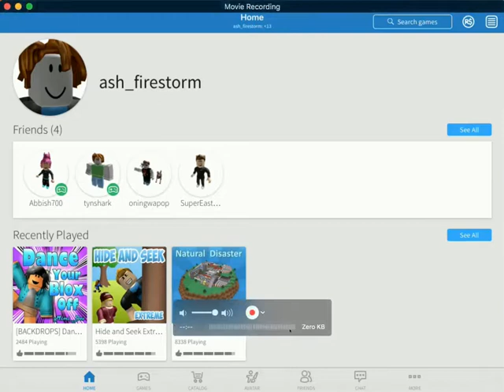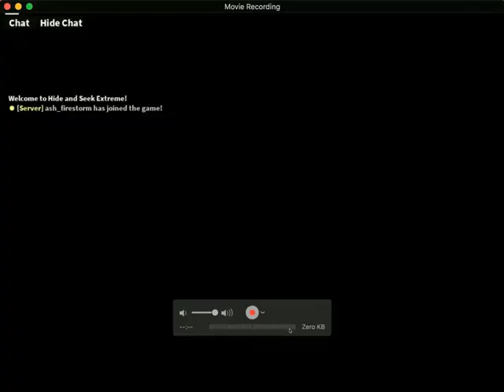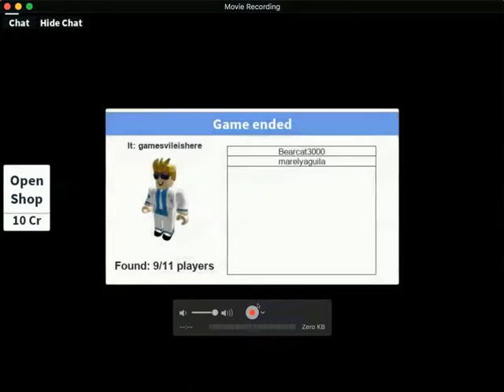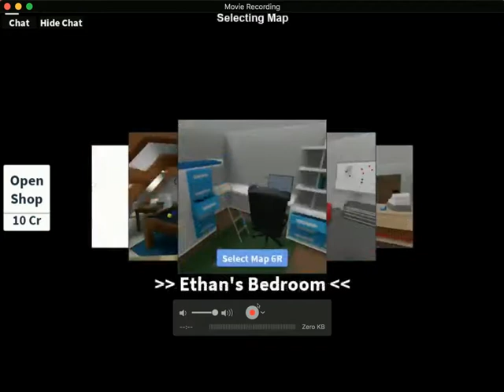app for kids:roblox hide!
lets go hide in hide and seek extreme with abbish700 and supereaston23